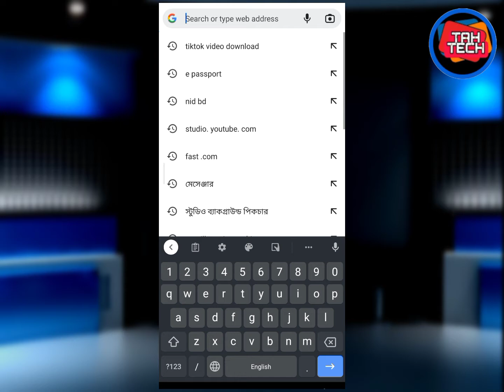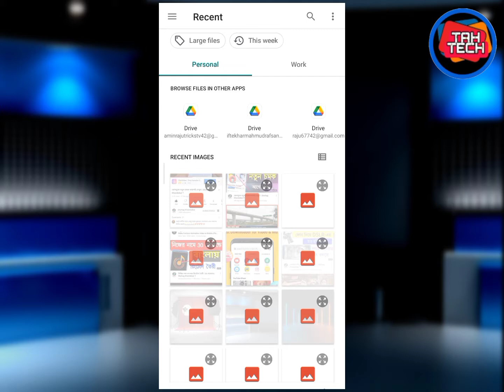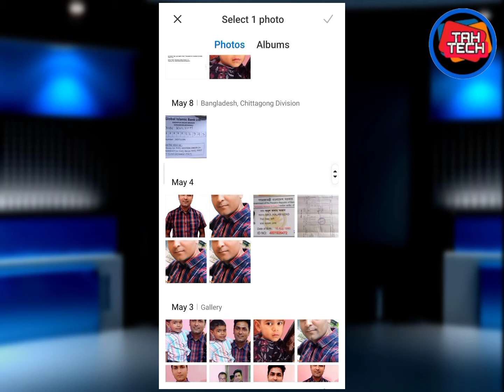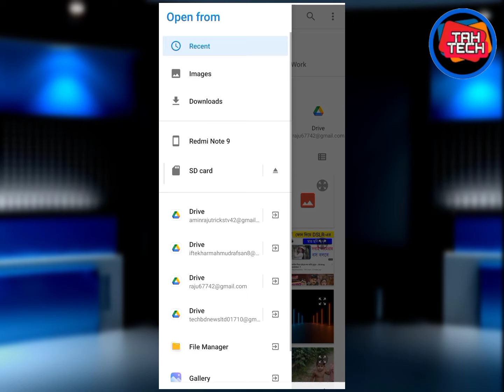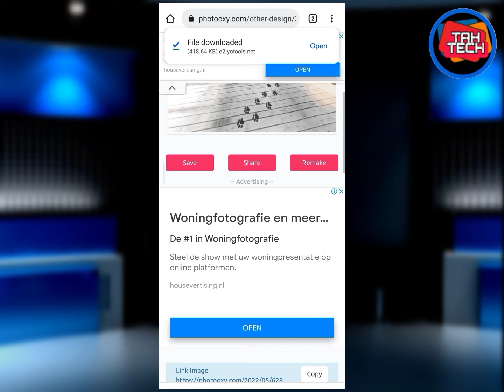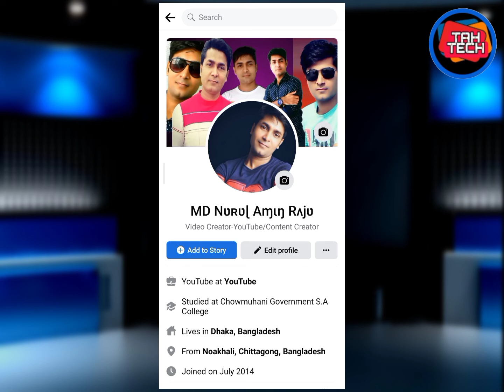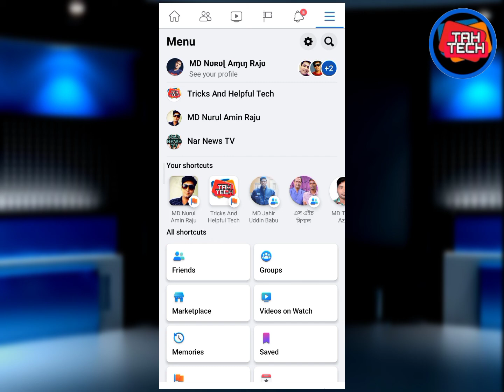ফেসবুকের মজার ও ইন্টারেস্টিং সেটিংস যে কারো মন কেড়ে নিবেই l Facebook l Tech l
ফেসবুকের নতুন এই আপডেট যে কারো মন কেড়ে নিবেই l Facebook l